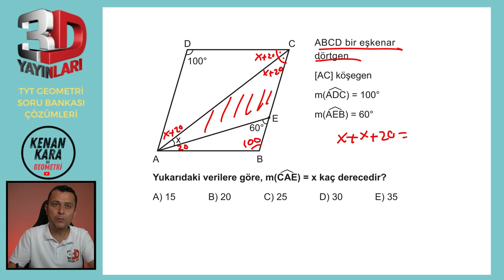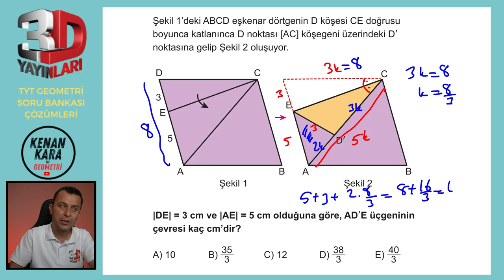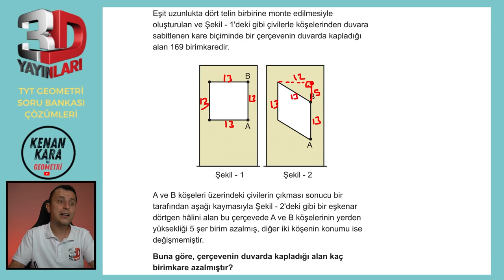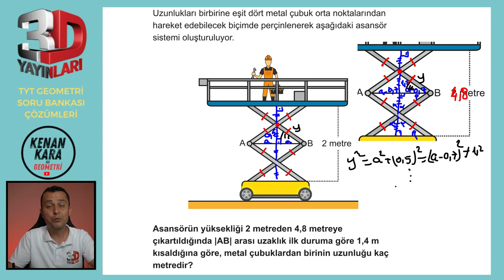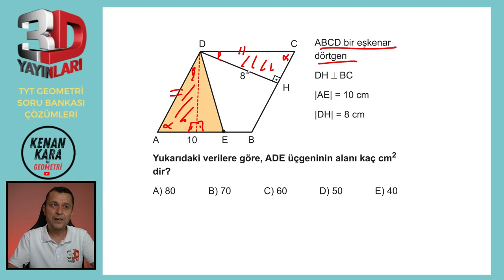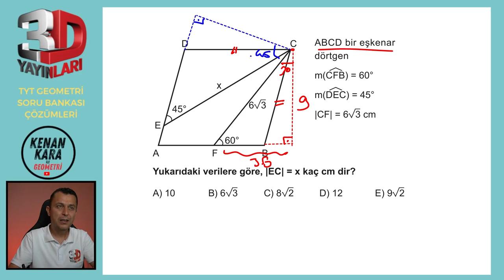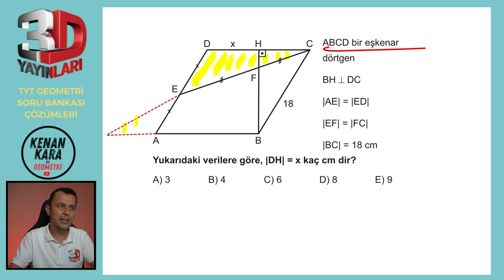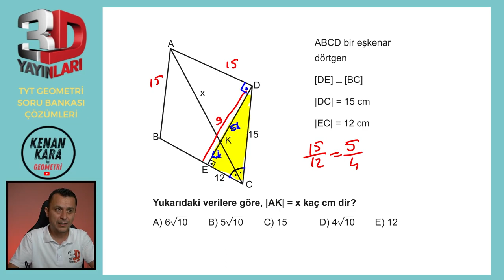BÖLÜM 2 | TEST 22 | Eşkenar Dörtgen-4 | 3D TYT GEOMETRİ SORU BANKASI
3D TYT Geometri Soru Bankası kitabındaki (2023 basım) Eşkenar Dörtgen konusundaki Test 22'nin çözümü